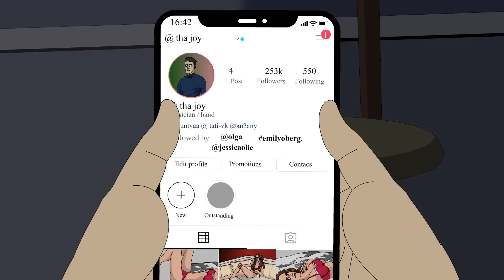3 TRUE PHONE HORROR STORIES ANIMATED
3 TRUE PHONE HORROR STORIES ANIMATED

Hi! Everyone!
We all know how important phones are in our lives. Thus, we thought of creating a video based on phone horror stories for you guys. In the first story we tried to create a plot where a messy video clip gets stored in a person phone, in the second story we have tried to a phone stalker and the final story is a cliffhanger. So, tell us which one you like the most. : )

Previous Upload: 3 TRUE STARBUCKS HORROR STORIES ANIMATED